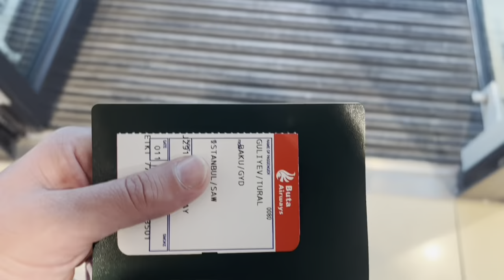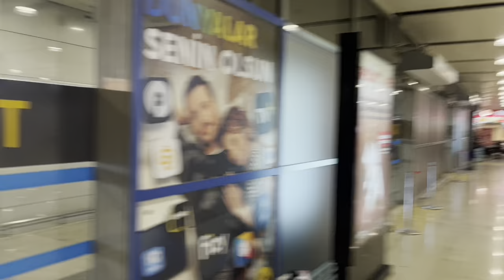Bakidan Taksime getmeyin asan yolu. Nostalgic Tram Ride in Taksim, İstanbul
Bakidan Taksime getmeyin asan yolu. Nostalgic Tram Ride in Taksim, İstanbul. İstanbul gezilecek yerler. Taksim İstiklal caddesi. Turkey İstanbul. Türkiye İstanbul Taksim square. Türkiye, İstanbulda gezmeli gormeli yerler. İstanbul, Taksim meydanı. Nostalgic Tram Ride. Turkey vlog. Taksim meydanı. İstiklal street. Istanbul Nostalgic Tramway. İstiklal caddesi. İstanbul İstiklal Street Nostalgic Tram Ride. Taksim Square Nostalgia Tramway Ride. İstanbulda gezilecek yerler.